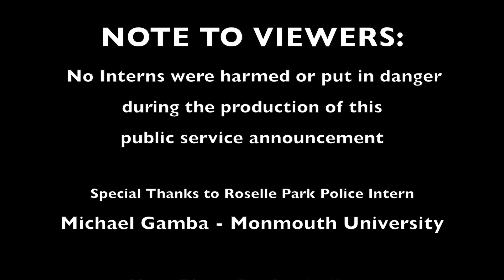Look Up Walk Smart Arrive Alive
PSA for Roselle Park Police